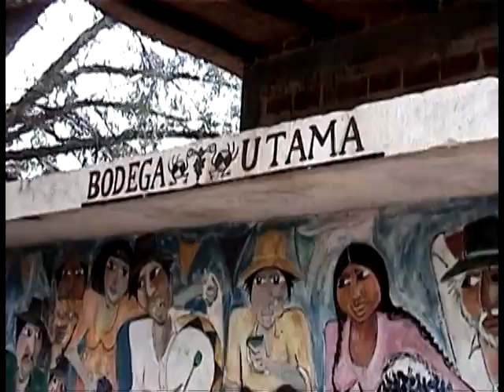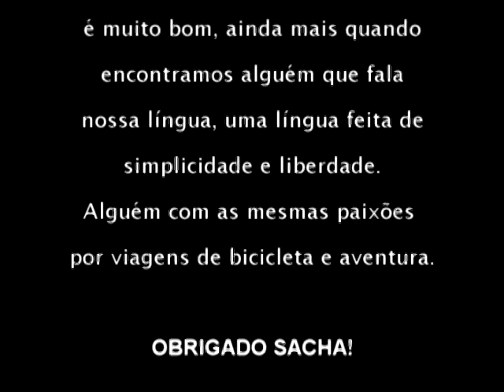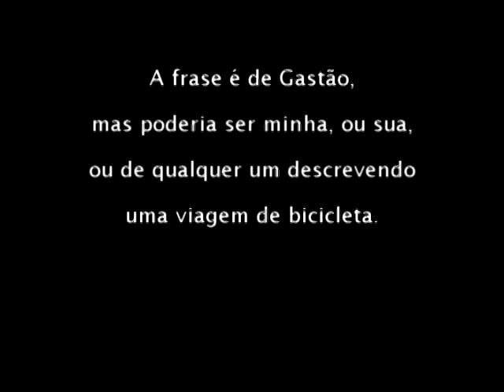DESERTOS da CORDILHEIRA dos ANDES | uma AVENTURA de BICICILETA | 7 PASSOS ANDINOS | Extras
Documentário –  7 Passos Andinos - Uma aventura de bicicleta pelos desertos da Cordilheira - Extras.
Entrevistas com alguns dos personagens descritos no livro.
Este documentário foi realizado durante a viagem em que atravessei, de bicicleta, os 7 passos mais altos entre Chile e Argentina.
Todas as imagens foram feitas a partir dos circuitos descritos no livro e estão separadas por etapas para ajudar o viajante a compreender os desafios e belezas de cada região.

Para saber mais ou adquirir o livro entre em nossa página

Saiba mais sobre nossos LIVROS, GUIAS e DOCUMENTÁRIOS em DVD e tenha acesso a informação de qualidade para planejar e executar sua viagem:

Obrigado!